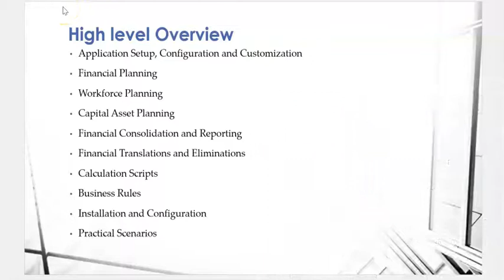About the Channel - Oracle Hyperion Learning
Oracle HFM
Oracle Essbase
Oracle Planning
Oracle FCCS
Oracle EPRCS
Oracle PCM
Oracle ARCS
Oracle EPM Planning Cloud
Oracle EPBCS
Oracle EPBCS Capex Planning
Oracle EPBCS Financial Planning
Oracle EPBCS Workforce Planning